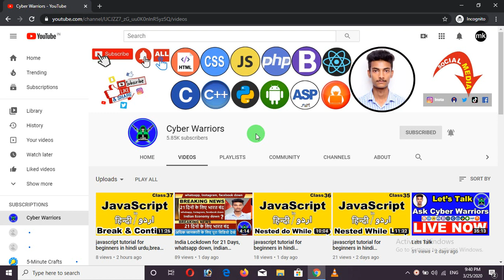why internet speed is down, why video quality is 480p, cyber warriors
In this video, I will tell you why internet speed is down and why we are not able to watch videos in high quality